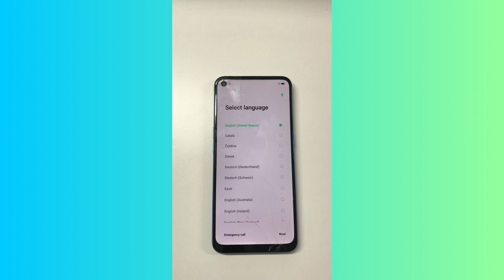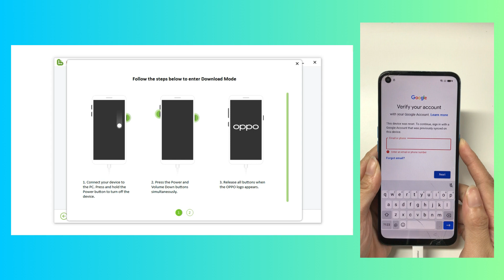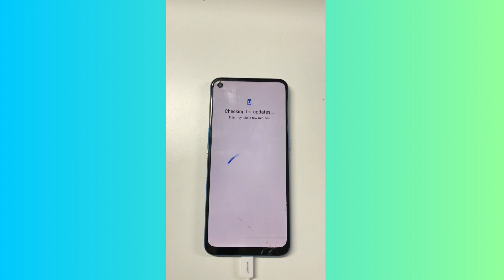[NEW] All OPPO FRP Bypass with iToolab UnlockGo Android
Google FRP lock will stop you from accessing your OPPO phone until you enter the correct credentials. It could be annoying if you forgot the password or purchased a second-hand OPPO phone.

Today, we'll show you how to bypass OPPO FRP with UnlockGo Android.

Chapters:
0:00 Intro
0:20 Run UnlockGo Android
0:27 Connect OPPO phone
0:38 Install a driver
1:03 Put OPPO phone into download mode
2:02 Remove OPPO FRP
2:17 Bypass OPPO FRP successfully

⛔ Important Notice:
2. UnlockGo (Android) is unable to obtain access to credentials, compromise personal data or cause serious harm to others. Do not try to violate YouTube community guidelines.